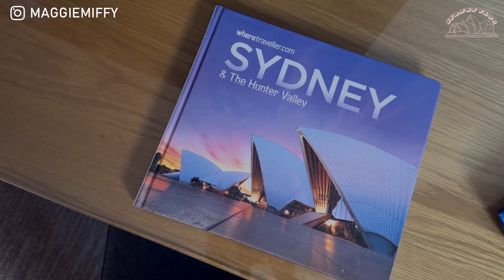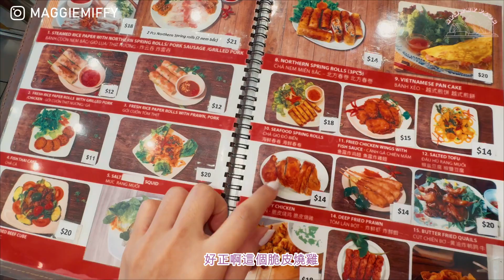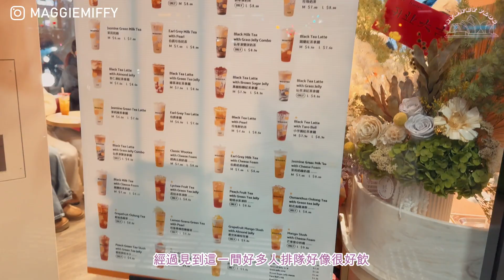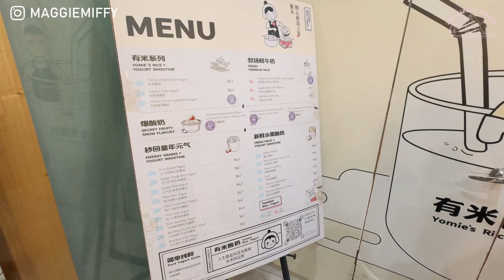[𝐒𝐲𝐝𝐧𝐞𝐲 𝐕𝐥𝐨𝐠] 🇦🇺GRWM💄|食貨無誤🤤|喜歡澳洲食pho🍜|一人去OPERA HOUSE+SYDNEY BRIDGE🌉|二訪Mochi茶味雪糕🍡|養生美味酸奶飲🍶|澳洲超市買什麼?🥑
喜歡的希望可以給我一個LIKE和SUBSCRIBE!
謝謝支持呢♡♡♡

更多旅遊𝐕𝐋𝐎𝐆~

♡Sydney Vlog♡
[𝐒𝐲𝐝𝐧𝐞𝐲 𝐕𝐥𝐨𝐠] 🇦🇺悉尼寵物cafe|養開貓的我不太習慣狗狗的熱情🐶|Observatory hill的日落🌅|朋友暫托四隻小貓咪😸|超美味越南燒雞|藍山為什麼叫藍山?ᨒ|三姊姊岩𖠋𖠋𖠋

♡NYC Vlog♡
[𝐍𝐘𝐂 𝐕𝐥𝐨𝐠🗽]World Trade Centre酒店開箱🏨|法式French Toast早餐🍞|Grand Central Terminal最大最美中央火車站🚉|鮮花店Cafe薰衣草拉花🪻

[𝐍𝐘𝐂 𝐕𝐥𝐨𝐠🗽]World Trade Westfield𓆝 |清晨5點Brooklyn Dumbo早餐☕|一個人挑戰行Brooklyn Bridge🌁|如何在物價指數極高紐約節省金錢?💰

♡London Vlog♡
[𝐋𝐎𝐍𝐃𝐎𝐍 𝐕𝐋𝐎𝐆]🇬🇧倫敦櫻花🌸|朋友生日🎂|文青區清新風cafe☕|舊發電廠改建Battersea Power🏭|Battersea park🌳|CHAITEA🧋|Oxford street

♡Singapore Vlog♡
[𝐒𝐈𝐍𝐆𝐀𝐏𝐎𝐑𝐄 𝐕𝐋𝐎𝐆] 🇸🇬 在新加坡食了超多的一天😋|MAXWELL FOOD CENTRE|天天海南雞飯🐔🍛|亞坤咖央多🍞☕|生雞蛋如何食?!🐣|超市大白魚蛋🍢|機場人氣斑蘭蛋糕🍰💚

♡Auckland Vlog♡
[𝐀𝐔𝐂𝐊𝐋𝐀𝐍𝐃 𝐕𝐋𝐎𝐆]🏴󠁮󠁺󠁡󠁵󠁫󠁿陰天下雨日🌧️|開箱超舒服看海酒店|市中心city walk|人氣餐廳Depot|海邊生蠔只需$2?!🦪|一起逛超市🛒|超滑朱古力薄荷奶🍫🌿🥛|努力剪片💪🏼

♡Seoul Vlog♡
[𝐒𝐄𝐎𝐔𝐋 𝐕𝐋𝐎𝐆]🇰🇷 🫰弘大一日遊|人氣早餐店ISSAC🥪|濟洲風清新cafe🍊|雞湯拉麵🍜|弘大逛街👛|潮牌一條街|可愛文創店✏️|百年參雞湯🐓|二訪烤鰻魚🐟|十月的紅葉🍂

[𝐒𝐄𝐎𝐔𝐋 𝐕𝐋𝐎𝐆]🇰🇷 🫰韓屋古老cafe🏠|韓式血腸湯飯🍲|漢南洞逛街👛|無花果忌廉包🥖|推薦超美味燒韓豬🐷|街邊魚糕🍥

[𝐒𝐄𝐎𝐔𝐋 𝐕𝐋𝐎𝐆]🇰🇷 🫰大韓航空的體驗✈️HKG-ICN|美味bibimbap🍚🥢|孔德美食街🍲|如何購買和增值WOWPASS?💳帶港幣去就可以嗎?匯率好嗎?|充滿回憶香蕉奶🍌🥛

♡Macau Vlog♡
[𝐌𝐀𝐂𝐀𝐔 𝐕𝐋𝐎𝐆]🇲🇴找尋澳門美食(๑ᵔ⤙ᵔ๑)|搭金巴香港去澳門🚌|必食金利雞米🐔|澤賢記葡撻雞蛋仔🥞|世記咖啡奶茶🧋|氹仔|官也街|爆打檸檬茶🍋|倫敦人巴黎人夜景🗼|肥仔文美食|馳名水蟹粥🦀

♡首爾unboxing♡
[𝐔𝐧𝐛𝐨𝐱𝐢𝐧𝐠]開箱在首爾買了什麼?❤️| 2023年秋季最新款式|首爾仁川機場退稅✈️| EMIS|Marithe Francois Girbaud|Mardi Mercredi|Depound

♡Narita VLOG♡
[𝐬𝐡𝐨𝐩𝐩𝐢𝐧𝐠 𝐡𝐚𝐮𝐥] 我在日本買什麼?🇯🇵🛒|Donki Miffy小物🐇|3 coins 好物|日本超市好好逛🥛🍞🍥|令人懷念的日式木桶飯🍣|Narita成田好買嗎?

♡布吉VLOG♡
布吉度蜜月ep2🌺ᴘʜᴜᴋᴇᴛ ʜᴏɴᴇʏᴍᴏᴏɴ ᴠʟᴏɢ🍯🌝|連續去了兩日的按摩店!💆‍♀️|在沙灘旁的酒店早餐🍳|沒行程的旅行🥱|弄了個搞笑頭髮💇‍♀|只去酒店附近唯一一間餐廳和cafe☕🍰

布吉渡蜜月🌺ᴘʜᴜᴋᴇᴛ ʜᴏɴᴇʏᴍᴏᴏɴ ᴠʟᴏɢ🍯🌝|開箱性價比超高Villa🌴|Ocean View Loft 🌊|房有泳池有沙灘只需$2xxx晚🏝️🏖️☀️|那間網站book酒店最化算?

♡東京VLOG♡
東京𝐕𝐋𝐎𝐆🇯🇵🗾富士山一人遊🗻|新宿去河口湖最快最便宜交通🚌|傳統日本餺飥麵餐廳|富士山造型麵包手信💧|御殿場GotembaPremiumOutlets|應該是全球最便宜LULULEMON店(?!)

東京𝐕𝐋𝐎𝐆🇯🇵🗾第一次住東京太空艙酒店🏨🚀|FIRST CABIN| 只需HKD$XXX?| 可以坐得直嗎?|有私人大浴池?🛁 |超近新宿!

東京𝐕𝐋𝐎𝐆🇯🇵🗾羽田機場如何出市中心?🚆| 美味壽司飯🍣| 開箱超細日本連鎖APA酒店🏨|渋谷豐富shabushabu🍲|代官山中古店🕰️|銀座逛街🛍️|貓cafe🐱|超值得去的teamLab⭐

東京𝐕𝐋𝐎𝐆🇯🇵🗾橫濱𝐘𝐎𝐊𝐎𝐇𝐀𝐌𝐀 𝐕𝐋𝐎𝐆🎡 最大摩天輪|人氣蛋糕店HARBS🍰|海膽壽司🍣|コメダ珈琲店KOMEDA買咖啡送紅豆多士☕|酒店自助早餐奄列🍳|陪我逛便利店超市|100¥店好物💅🏻

♡倫敦EP1♡
探訪移居倫敦朋友ep1[𝓛𝓸𝓷𝓭𝓸𝓷 𝓥𝓵𝓸𝓰]🇬🇧嚐美味英國傳統甜點Banoffee🍫|倫敦買燒賣竟然£x一粒?|格林威治倫敦纜車🚠|Greenwich Park|Big Ben|LondonEye

♡首爾EP1♡
[𝓢𝓮𝓸𝓾𝓵 𝓥𝓵𝓸𝓰]🇰🇷 ep1|2023港人入境韓國最新資訊|開箱網紅首爾美境bnb🏨|超近首爾站|漢南洞半日逛街買什麼?🛍️|🧸cafe BBB 熊仔咖啡店也太可愛了|廣藏市場必食韓國地道小食

♡首爾EP2♡
[𝓢𝓮𝓸𝓾𝓵 𝓥𝓵𝓸𝓰]🇰🇷| Pre wedding Vlog💍🧖‍♀️🧖‍♂️| 終於來韓國首爾拍婚照了🤍|當一天的公主👸|超夢幻的宮廷studio|韓國炸雞|韓國燒肉

♡首爾EP3♡
 [𝓢𝓮𝓸𝓾𝓵 𝓥𝓵𝓸𝓰]🇰🇷| Birthday in Seoul🎂|文青聖地聖水洞|工廠風onion cafe🏭|弘大韓式烤鰻魚🐟|EveryDayHappyBirthdayCafe🍰

♡首爾EP4♡
首爾ep4 [𝓢𝓮𝓸𝓾𝓵 𝓥𝓵𝓸𝓰]🇰🇷|☕CafeHoppinginSeoul|明洞餃子🥟|歐陸風明洞聖堂MOLTO CAFE⛪|韓屋村益善洞|🚂韓屋風火車軌cafe|傳統韓式石拌頭拌飯|北村韓屋

♡首爾EP5♡
首爾ep5[𝓢𝓮𝓸𝓾𝓵 𝓥𝓵𝓸𝓰]🇰🇷|開箱首爾站現代韓屋風酒店UH Suite the Seoul|汝矣島|世界上的所有早餐🍳|首爾最大最新的百貨公司The hyundai Seoul|室內植物園🌳

♡曼谷EP1♡
[帶爸媽去曼谷𝓥𝓵𝓸𝓰] ep1|開箱酒店🏨|必食水門雞飯🐓| Jodd Fairs夜市逛逛|牛油果奶昔🥑| ICON SIAM商埸可以玩足一天? 🚢 |坐船去ASIATIQUE🎡

♡大阪EP1♡
大阪旅行🇯🇵🗾𝐎𝐬𝐚𝐤𝐚 𝐊𝐲𝐨𝐭𝐨 𝐓𝐫𝐚𝐯𝐞𝐥 𝐕𝐋𝐎𝐆 🍡京都着物 きものkimono和服大推薦! 🎌清水寺|全球第一間LV Cafe🌟|🏯大阪城公園有紅葉了嗎?🍁 |🍣 心齋橋壽司燒肉~

♡大阪EP2♡
奈良大阪旅行🇯🇵🗾𝐍𝐚𝐫𝐚 𝐎𝐬𝐚𝐤𝐚 𝐓𝐫𝐚𝐯𝐞𝐥 𝐕𝐋𝐎𝐆🦌最省力奈良路線推薦|必去若草山美得像幅畫 🖼️|🍟日本麥當勞和香港有什麼分別?|🦌那裡的小鹿最溫馴? |🌇日落的奈良公園|大阪燒

♡簡單的日常記錄♡

Thank you for watchingヽ(✿ﾟ▽ﾟ)ノ

Free Music for Videos 👉 Music by WABI SABI - coffee shop girl
Free Music for Videos 👉 Music by Vinlisa - your ex (feat. brz)